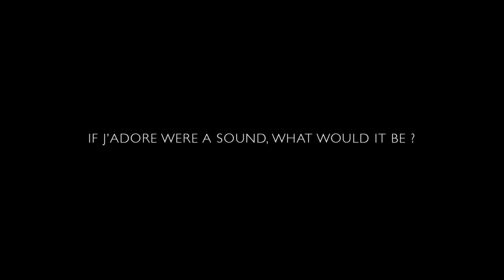Charlize Theron, Interview by Peter Lindbergh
DIOR